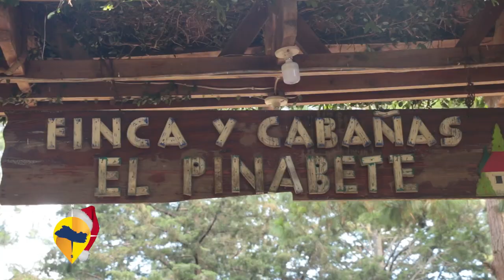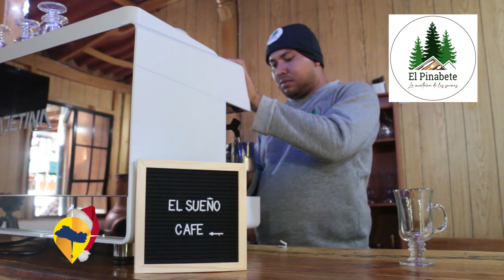ESTE ES EL SALVADOR - BANQUETE NAVIDEÑO EL SUEÑO GOURMET